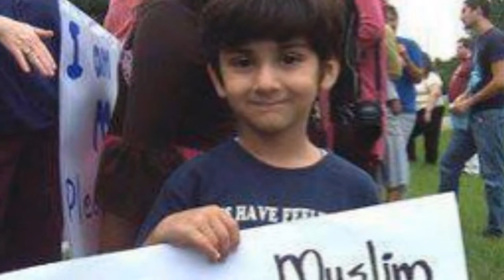hijratullah nasari photos of germany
Tera Hone Laga Hoon - Ajab Prem Ki Ghazab Kahani - Atif Aslam & Alisha Chinai Adda Afghan Hits vol - 02 * Gul Panra * Ya Zama Nadan Malanga * Pashto New Song 2012 * HD